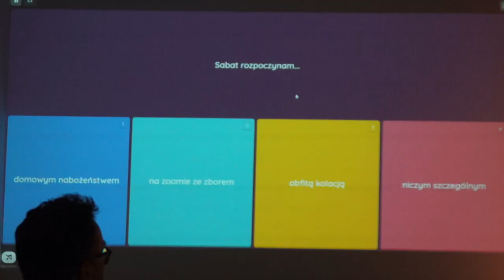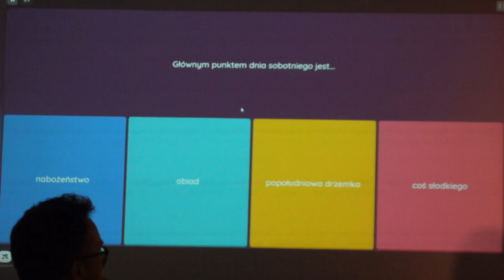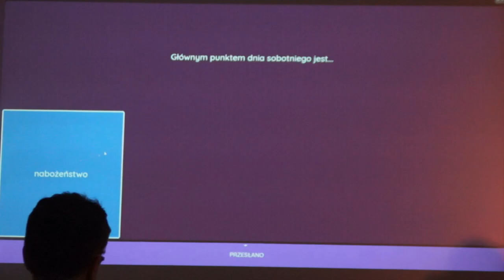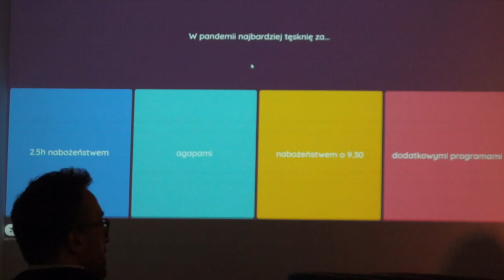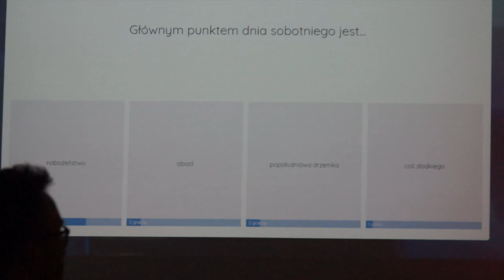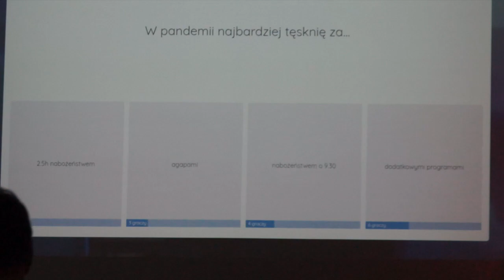SZABAT - Rozpoczęcie święta u adwentystów 💯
Szczególne nabożeństwo w ramach obchodów jubileuszu 100-lecia adwentyzmu w Krakowie.